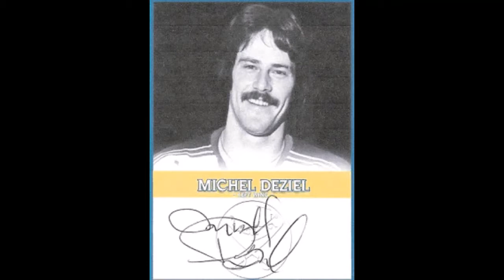Michel Deziel and his hockey legacy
Strong QMJHL career with Sorel broke major junior records, but his NHL career with Buffalo ended after one playoff game